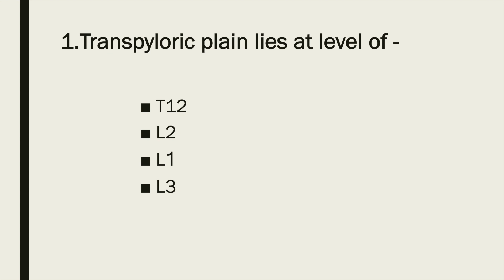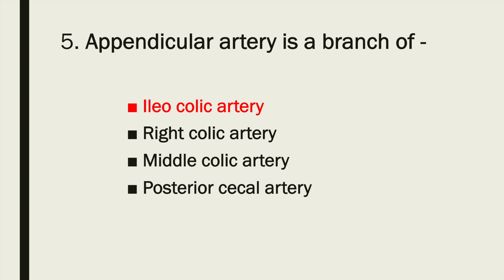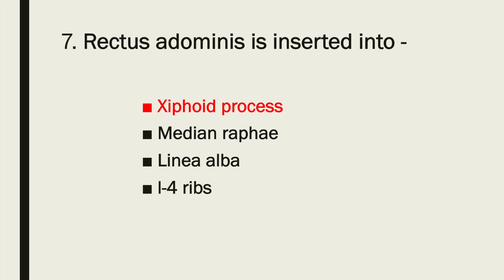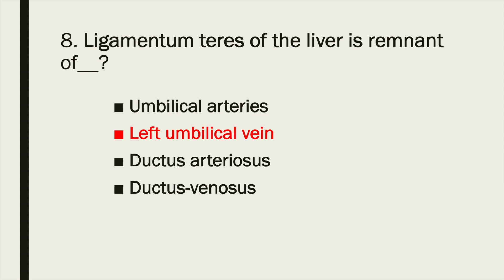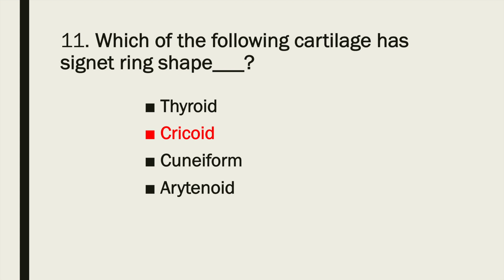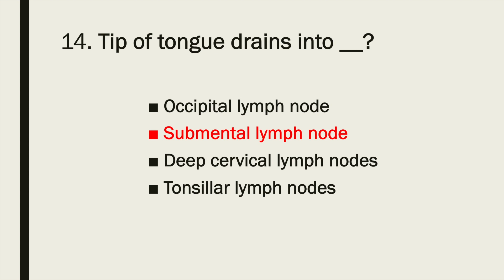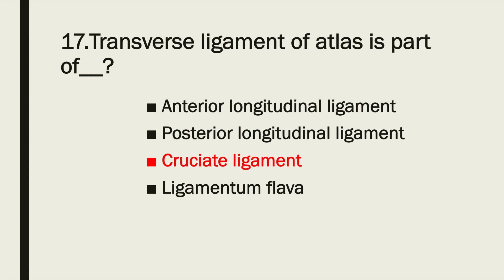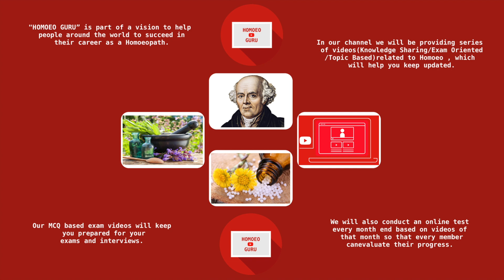Exam Oriented Video MCQs Part 72,"Anatomy MCQs", Homoeopathy MCQs( UPSC, PSC,AIAPGET, MO Exams)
Exam Oriented Video MCQs Part 72,"Anatomy MCQs", Homoeopathy MCQs( UPSC, PSC,AIAPGET ,NRHM, NAM ,MO Exams)
Uploaded Date - 04 Oct 2020
More Exam Oriented Videos